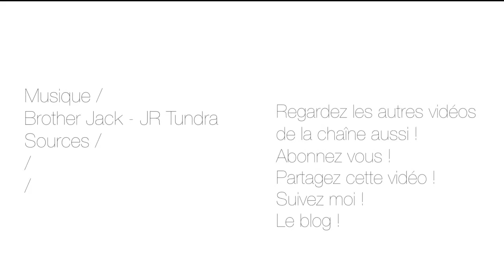CLASSEUR en CARTON ! - La papier ! #6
Pour commencer la rentrée, on va faire un classeur en papier. Et puis voilà, ça sert à rien, mais on le fait comme même.